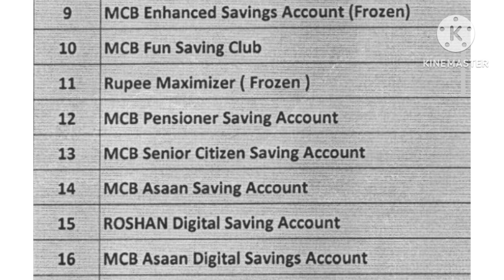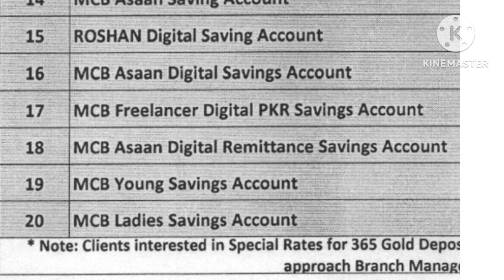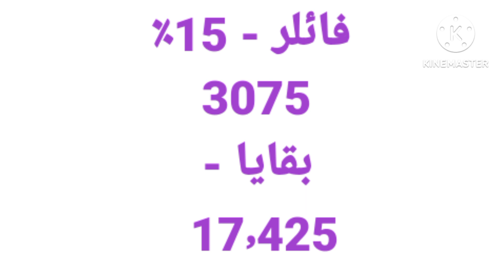mcb profit rates I muslim commercial bank profit rates I mcb I mcb profit I mcb new profit rates I